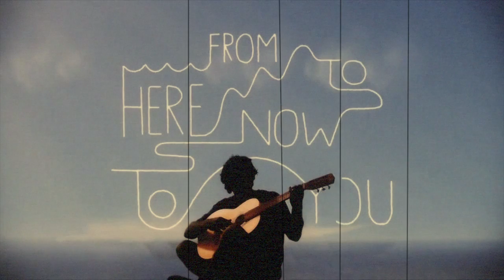Tape Deck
Jack Johnson - Tape Deck - Brushfire Recordings